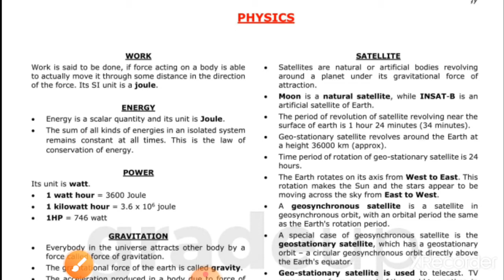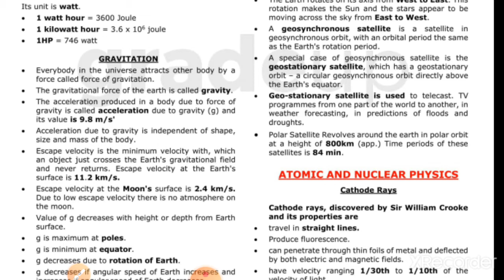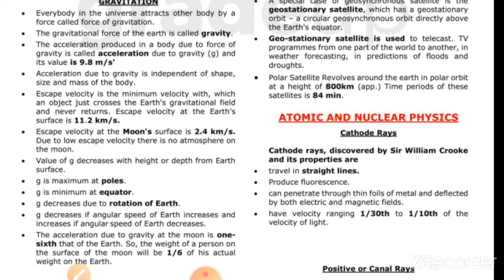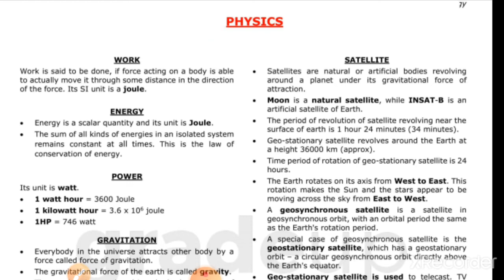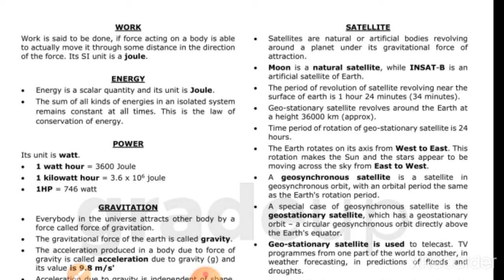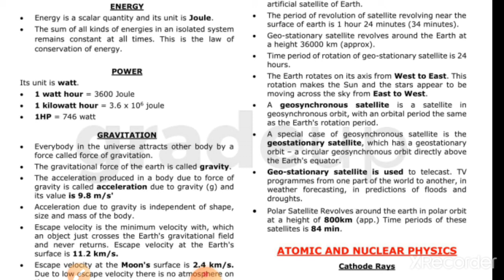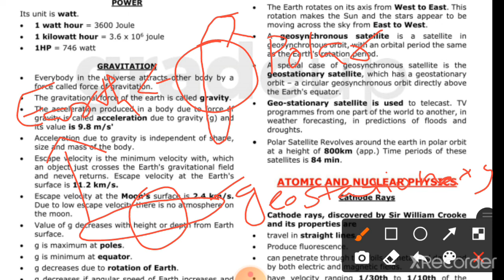CDS Exam preparation Malayalam|physics|AFCAT malayalam|part 1|CDS online malayalam coaching